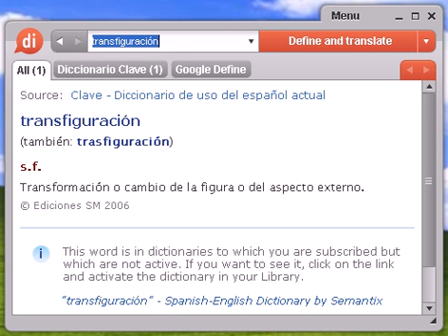Definición de transfiguración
transfiguración, diccionario, define, definir, significado, español, castellano, Dixio, transfiguraciones